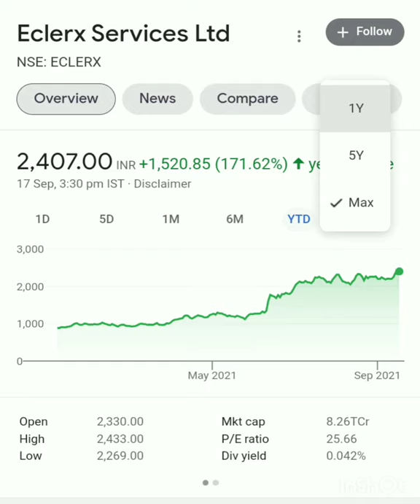ECLERX marketguru stocks_share ipo short